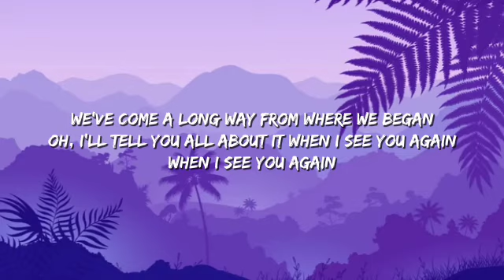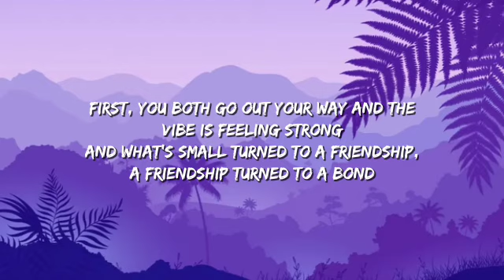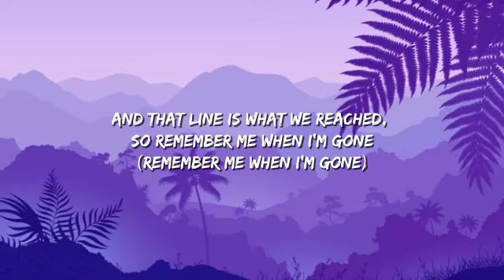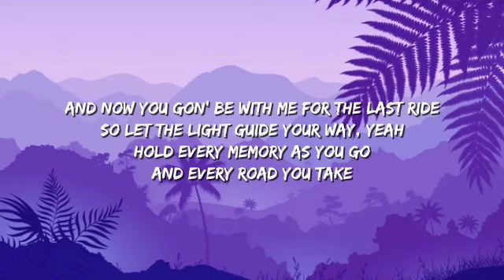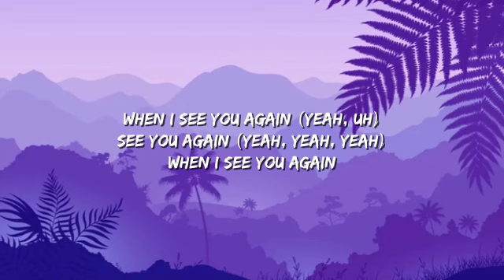Wiz Khalifa - See You Again (Lyrics) ft. Charlie Puth